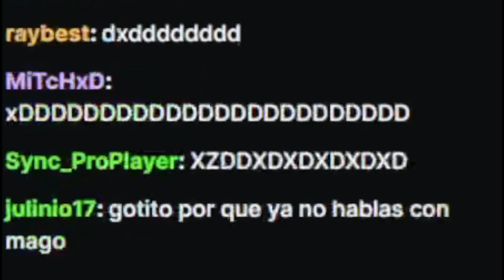😱YA BASTA PORFAVOR!!😱 MATTHEW SIENTE EL TERROR DE JUGAR CONTRA UN MEEPO TOP 3 DE AMERICA😱